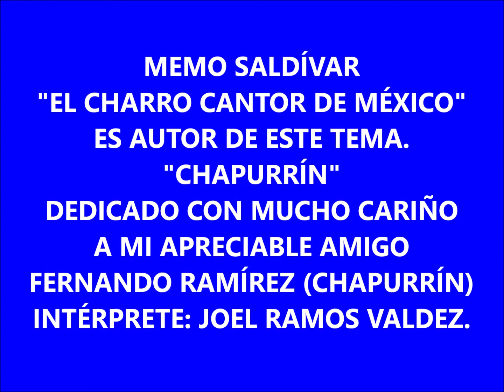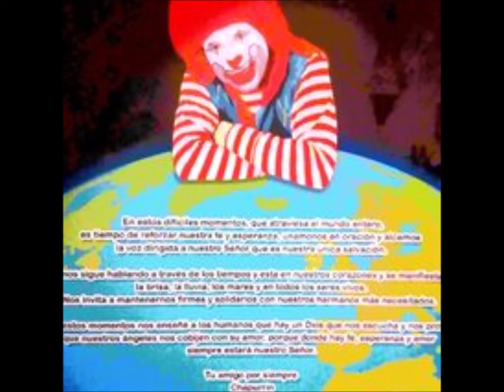MEMO SALDÍVAR Y SU RECIENTE TEMA "CHAPURRÍN" CANTA JOEL RAMOS VALDEZ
Memo Saldívar dedica este bonito tema a su amigo Fernando Ramírez "CHAPURRÍN", El cual es interpretado por Joel Ramos Valdez.- Copyrigth 28072021 D. R.